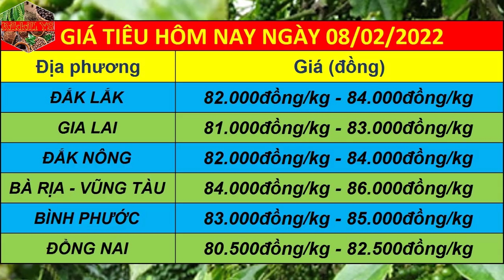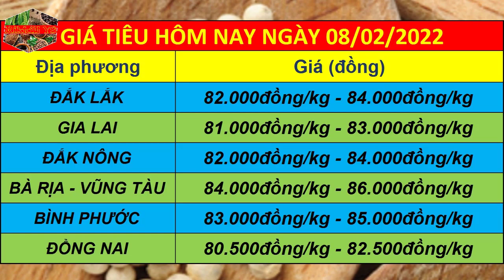Dự báo giá tiêu ngày 08/02/2022 | Giá tiêu không ngừng tăng nóng mục tiêu đạt 100.000đ/kg